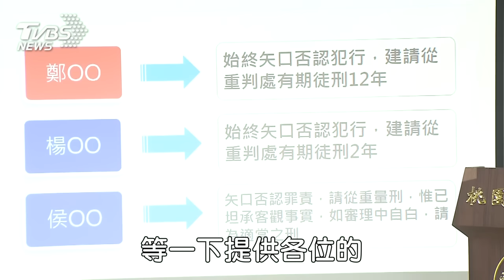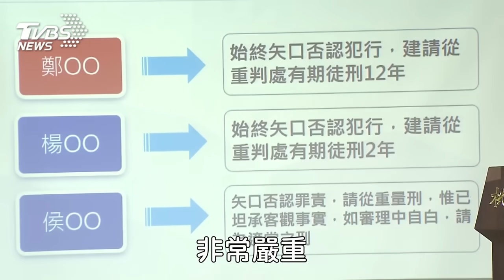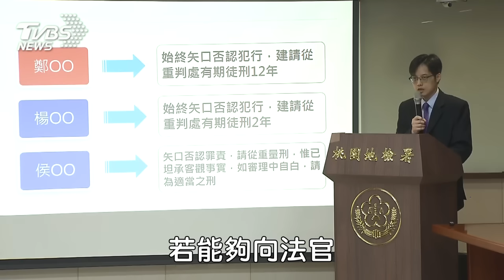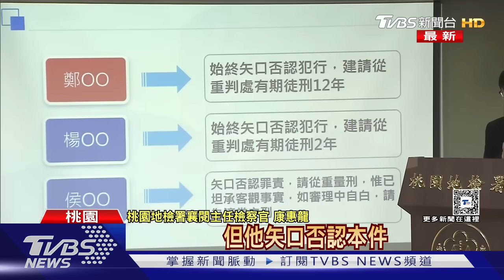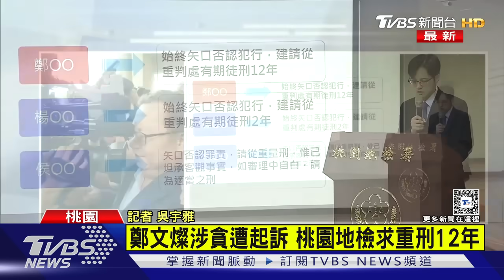鄭文燦涉貪被搜出不明資金678萬! 遭押47天桃檢起訴「求重刑12年」｜TVBS新聞